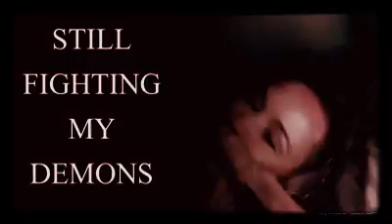Jessica Lange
Jessica Lange American horror story  Jessica Lange